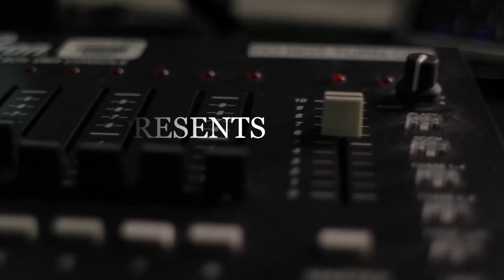No Rest for the Weekend Episode 104: James Oxford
In this episode Jason Godbey talks with indie film producer, James Oxford about his career and the importance of making short films.